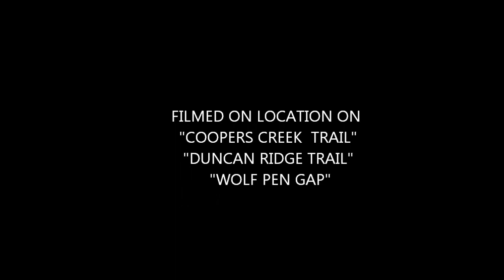WOLF PEN GAP TRAIL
NORTH GEORGIA MOTORCYCLE RIDE